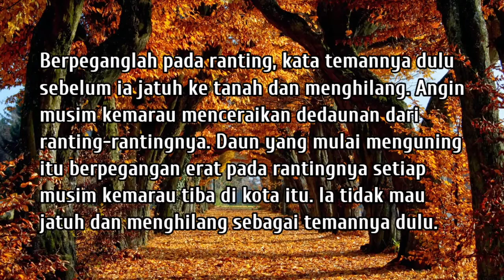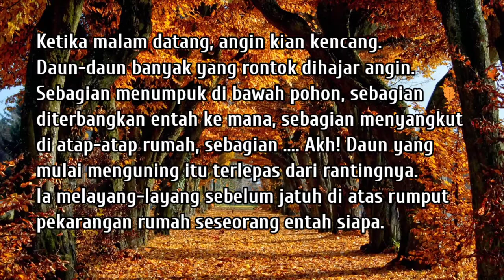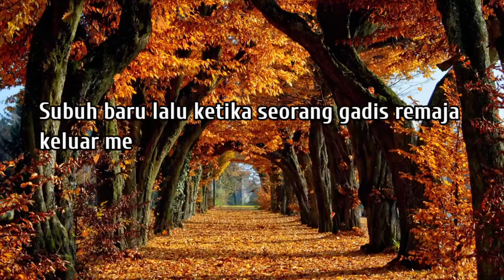(CERPEN) DAUN YANG JATUH ITU